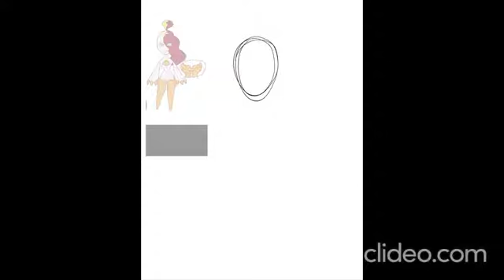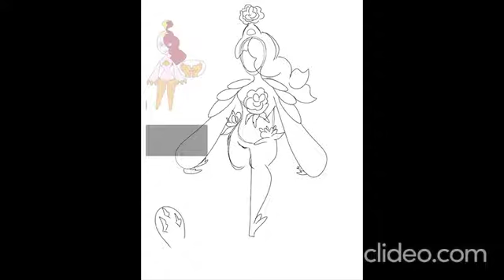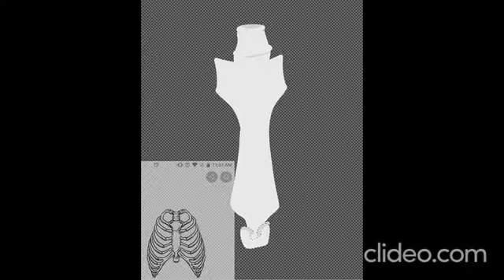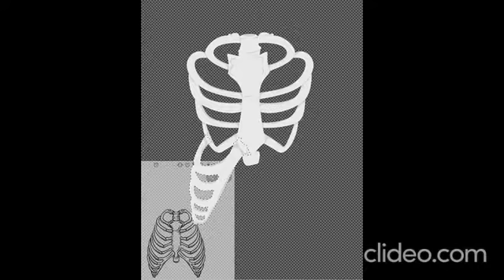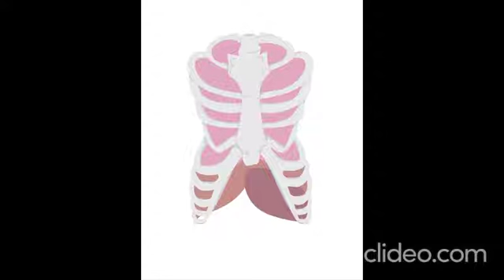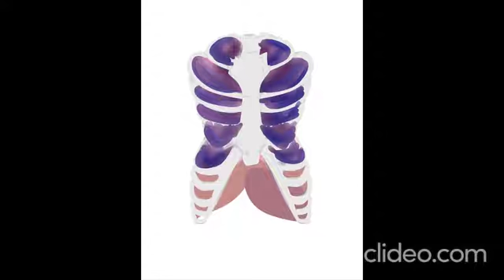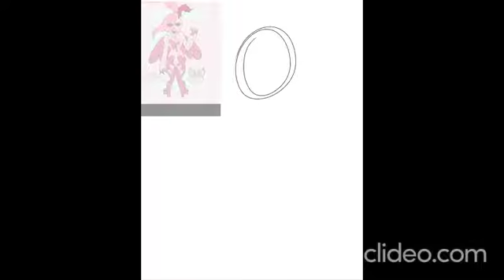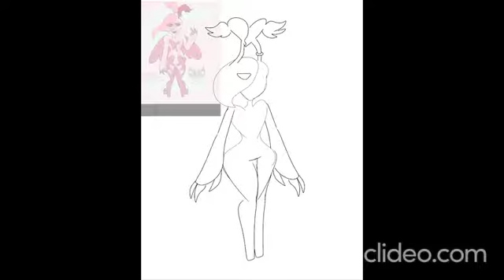Art dump 2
Hello darling deers, Heres another mash up of speedpaints!
two redraws of a couple of spliteons and a rib cage drawing of how i've been feeling lately.

yes all the music here is mine. i used the app garage band.

the others haven't been posted.

btw I no longer have buzzlyart account as the drama on that site was crazy.
the bad staff took over and good staff resigned.

also y'all see the new alastor design? i dislike it mainly because his hair is pinker red now and they got lazy on his sleeves.

i'm thinking of picking a different logo
maybe something that goes with my species. idk